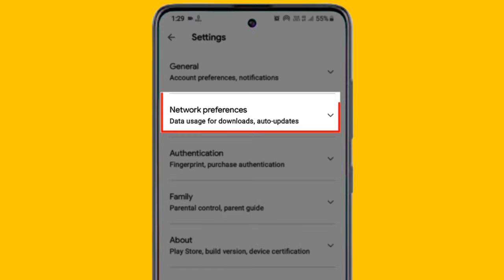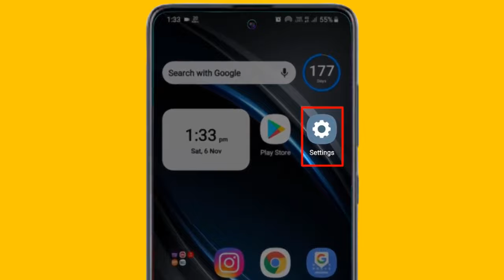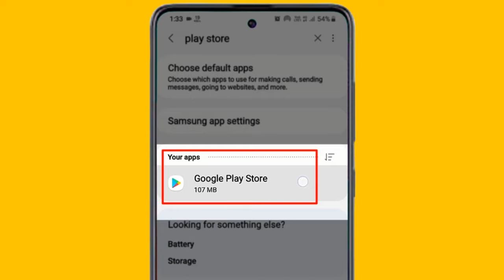New Samsung Mobile Se Play Store Men Koi Bhi App Download Nahi Ho Raha Hai 2024